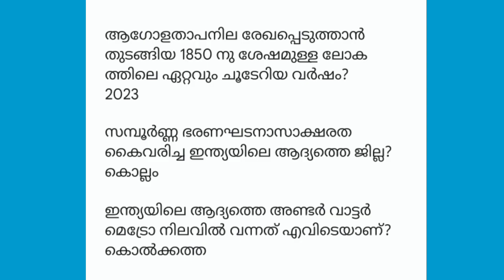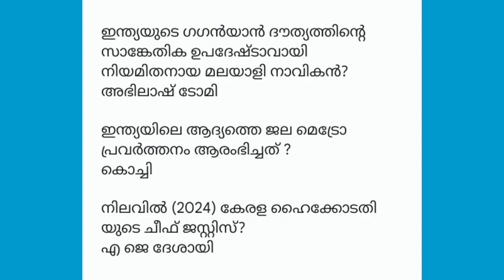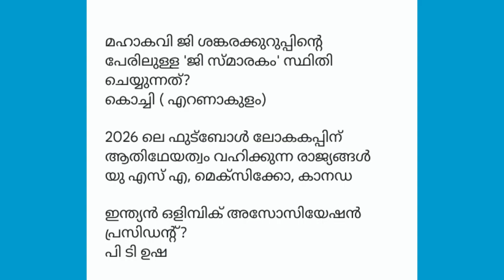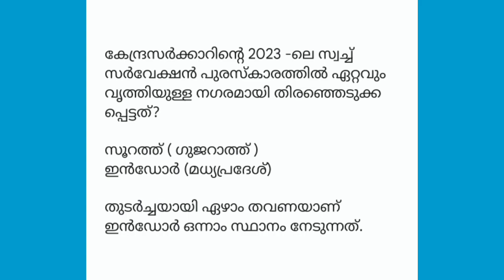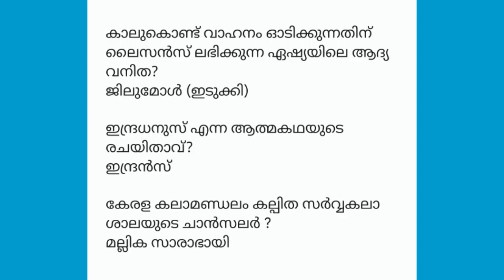LSS, USS Exam 2024 | Current Affairs 204 | ആനുകാലിക വിവരങ്ങൾ | General Knowledge | GK Malayalam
LSS, USS Exam 2024 | Current Affairs 204 | ആനുകാലിക വിവരങ്ങൾ | General Knowledge | GK Malayalam | പൊതുവിജ്ഞാനം